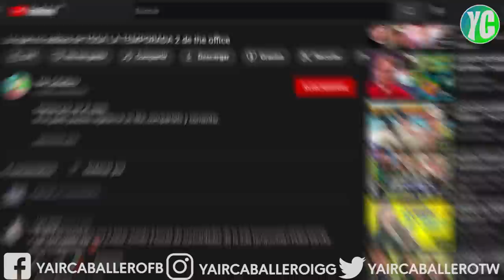LA DECADENCIA Y EL RESURGIR DE DAVID WALLACE - THE OFFICE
Si te gustó puedes regalarme un like, compartirlo y comentar.

Si quieres apoyar al canal pare seguir haciendo videos, y aparecer en los créditos del siguiente, puedes hacerlo a través de paypal
(Esta opción es totalmente voluntaria)